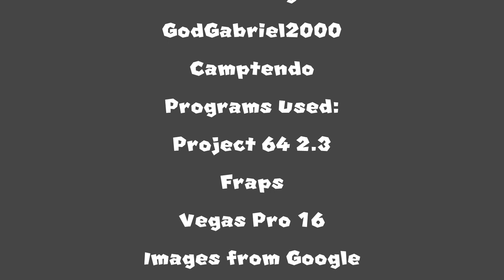SM64: The Prank Call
Gabriel gets a "Serious" Phone call from- oh no.

FT: Camptendo a.k.a 64ify (A Great friend of mine.)

For Updates and More, Check my Twitter!

For Art and Drawings, Check my Deviantart!

For Gaming and Helping me Work, Check my Steam!

Gaming Channel. (GodGabriel2000 Gaming)

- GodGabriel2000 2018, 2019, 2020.